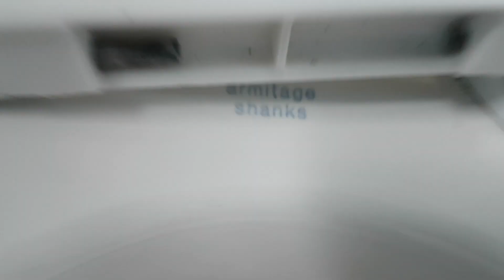AS Magnia/LL DM Elan, PH, Coventry (4)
This is another Coventry PH.

Nice old setting here, sadly, another DM cistern, but at least the Magnia is an older 80s one.

Overall Gents Grade: C